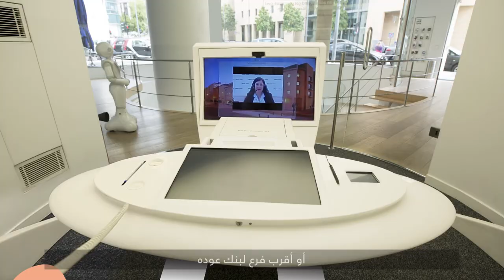Bank Audi-Car Loan (English)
An easy guide to a car loan, here’s all you need to know.